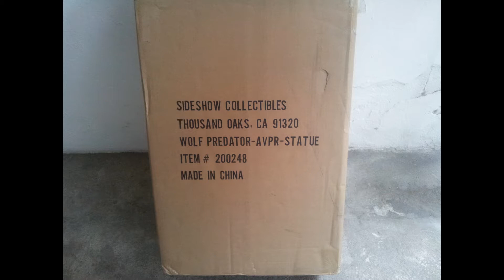Wolf Predator Statue "AVPR" Sideshow Collectibles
Wolf Predator Statue by Sideshow Collectibles.